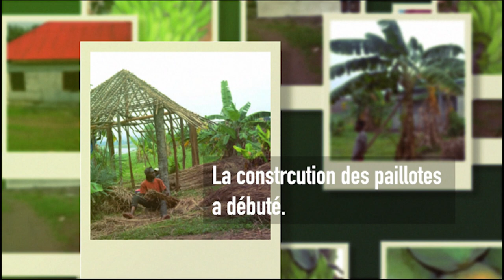Évolution des travaux du Centre Éden d'Eloah